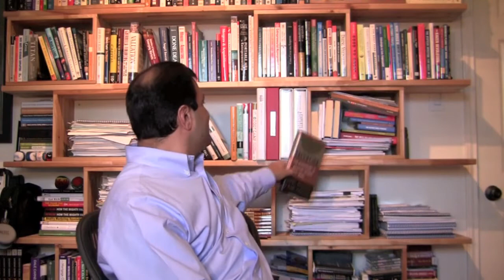Todo empieza en la mente de alguien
Daniel Marcos coach y blogger de nos da su perspectiva de que todo lo que nos rodea; siempre empezó en la mente de alguien.